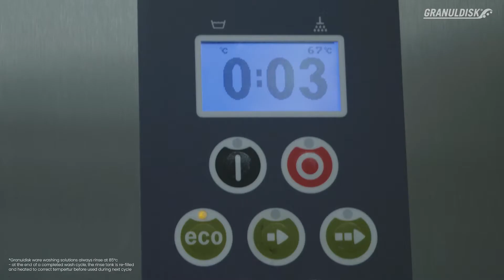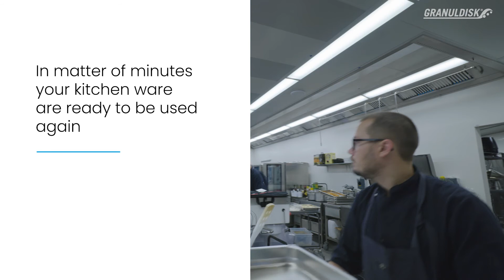Ware washing and pot washing by Nordisk Clean Solutions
Using a ware washer from Nordisk Clean Solutions means you restore the shine and sparkle to your pots and pans in just two minutes, and you don’t even need to pre-wash. With less time and energy wasted in the washroom, all you’re left with is a more efficient and productive kitchen. Our technology can change your kitchen. Together, we can change the world.